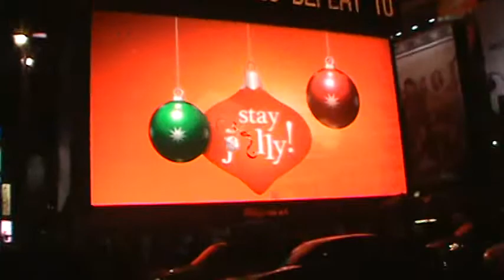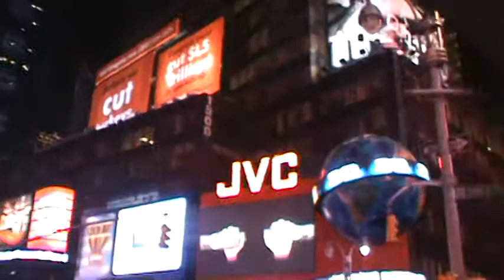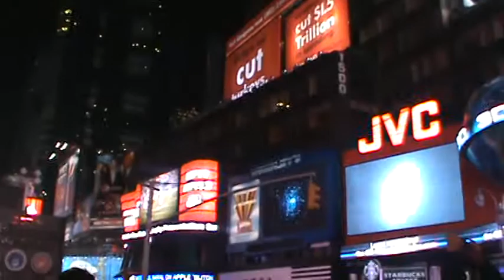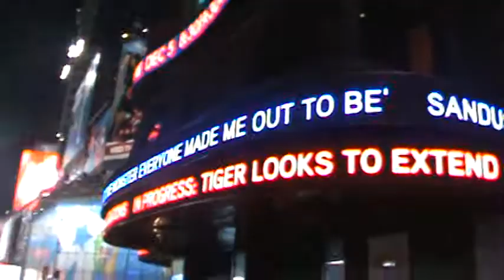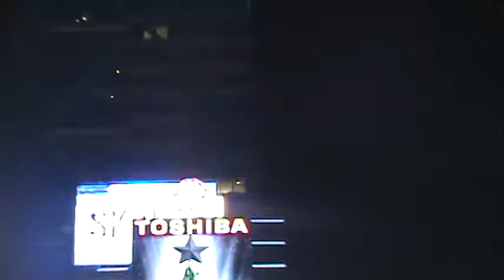New York 2011 Time square